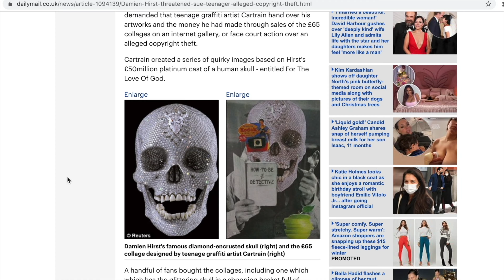Damien Hirst is So Controversial!!!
Damien Hirst is one of the most controversial artist in todays age. Known for his grotesque and creepy exhibitions, he is no stranger to the scrutiny of the media spotlight, but Damien Hirst does not mind the critics. He creats his art to get his message across and there does not seem to be much compromise when doing it. Here are the TOP 5  most controversial Damien Hirst exhibitions.

Check this video out and We hope you guys enjoy.